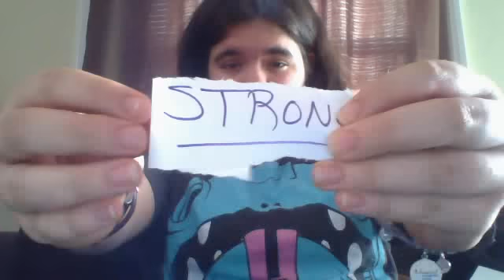I Am Here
for the kids who say that they are all alone! you are not!voice for the speechless, follow me on instagram, add me on facebook, message me on KIK message my youtube channel. anything!! I just want you happy. you are all beautiful!! yes YOU!! ive been through a lot and faced my fears. you can to.